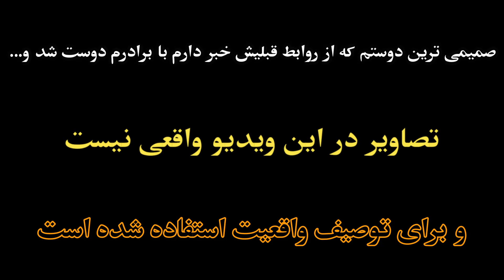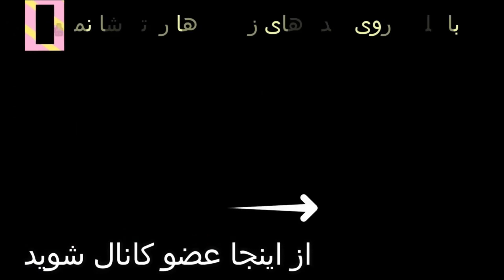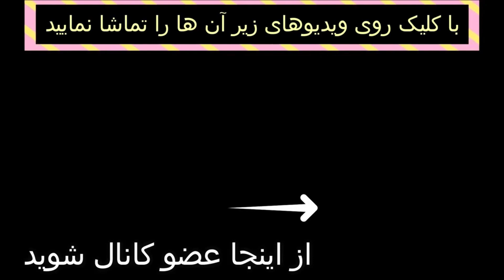صمیمی ترین دوستم که قبلا دوست پسر های زیادی داشت رو در اتاق برادرم دیدم و متوجه شدم که...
لطفا برای ارسال داستان زندگیتون به آیدی زیر در تلگرام پیام بدید

ماجرای این ویدیو رو یک دختر بیست ساله ارسال کرده و بسیار آموزنده و قابل تفکر هست

👇داستان واقعی و آموزنده : رابطه ی مخفیانه با زن دایی و اتفاقات عجیب بعد از آن

👇خبر جدید از پرونده خانه وحشت : پیدا شدن سرنخ های جدید و فرار زن شوهردار از این خانه

جزئیات جدید خانه وحشت تهران و حرف های جدید همسایه ها : دختره از پنجره پرید پایین یه زن با بچه👇

👇داستان دختری که  دوست پسرش بردش خونه و دست درازی کرد .شرط دختری برای ازادی پسر

👇خبر جدید خانه وحشت ; توضیحات خانم متأهلی که از این خونه نجات پیدا کرده بود ؛ سعید ازم فیلم گرفت و..